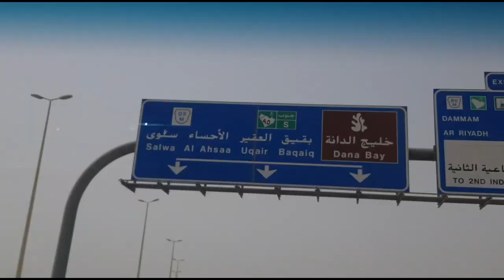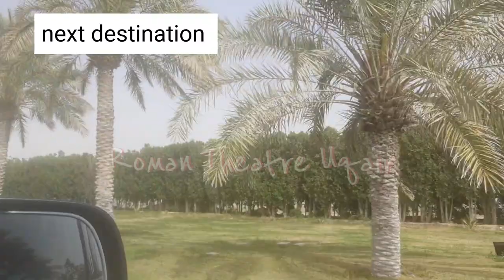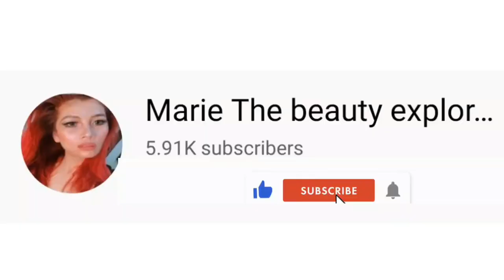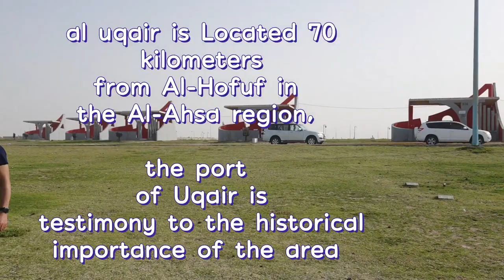Historical Port OLD AL UQAIR SEAPORT & Roman Theatre Uqair & Beach Saudi Arabia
👉 Mariethebeautyexplorer

check also my member of this channel:

@Singa Lady
@Tab Calumba
@JJ, cipriano
@Wendita's vLog